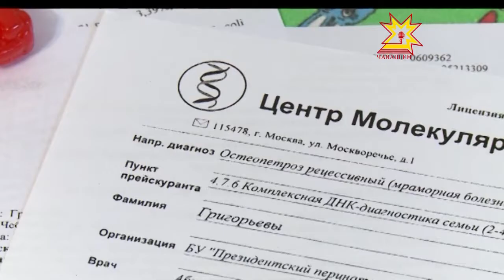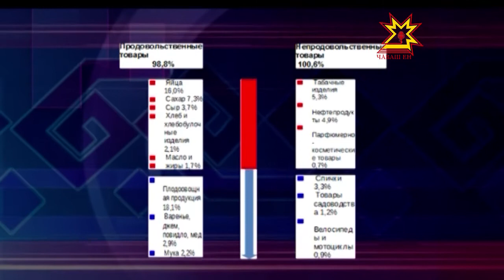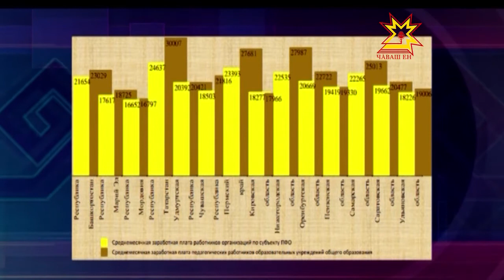Республика 03.09.2013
В выпуске:
- Повысились цены на соль, молоко, рис, крупу и другие продукты
- Разогрев ужина привел к трагедии
- Семья Григорьевых из Чебоксар ждёт помощи от добрых людей
- 6 круизных судов, носящих имена известных людей почти одновременно причалили в Речном порту
- Чувашские спортсмены успешно выступили на Кубке России по спортивной ходьбе
- В Чебоксарах ограничат движение транспорта по улице Композиторов Воробьевых